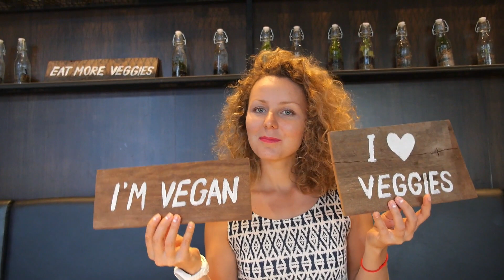World Environment Day 2020 - Time To Contribute Back To Mother Nature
Connect with My22BMI
Like on Facebook-